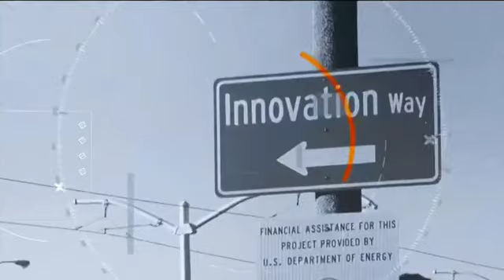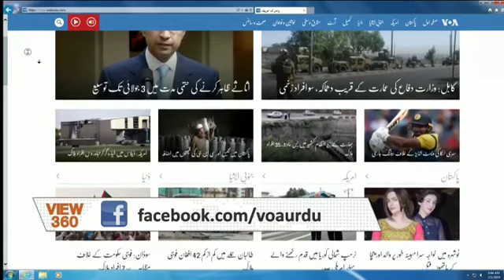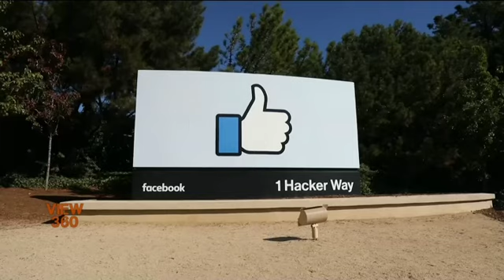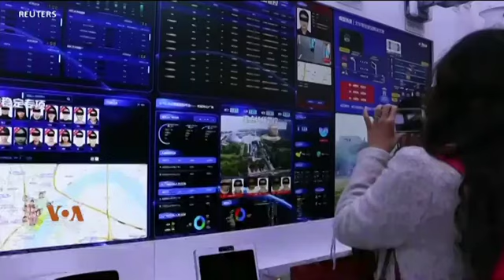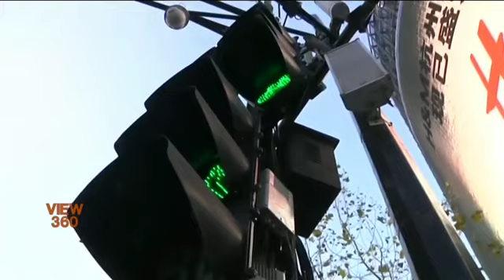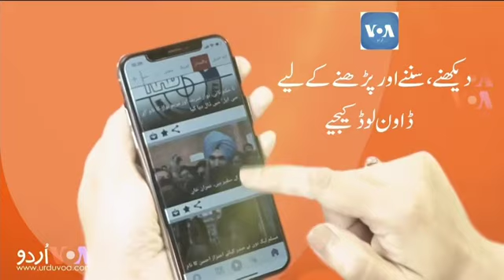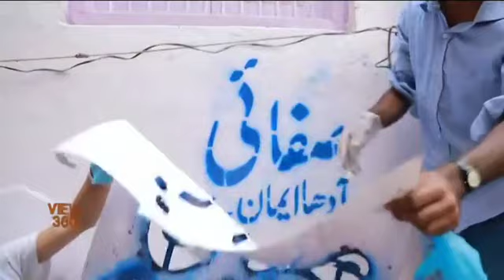View 360 - Monday, July 1, 2019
آج کے شو میں، کوئی ہے جو نہیں چاہتا عافیہ پاکستان واپس آئے، عافیہ صدیقی کی بہن فوزیہ صدیقی کے وکیل کا وائس آف امریکہ کو بیان، کابل میں طالبان کا بڑا حملہ جبکہ دوحہ میں امریکہ کے ساتھ مذاکرات جاری اور دہلی میں مسلمانوں کی تنظیم جو حالات کے ستائے ہندو نوجوانوں کے لئے مرہم ہے۔